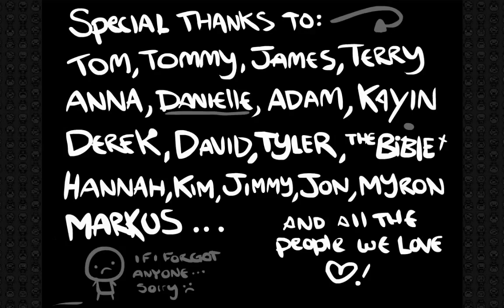The Binding of Isaac #6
Unedited, 1h+ lengh. next time I'm breaking it into episodes? or just speeding some parts. I need to find good software for that, the one I have is crashing a lot. and also, I need to get experience at marking which parts are to be accelerated...

WARNING : if you watch this to the end, since I finished my second playthrough here... spoilers ahoy. more than usual.